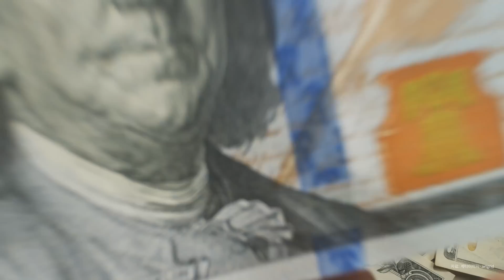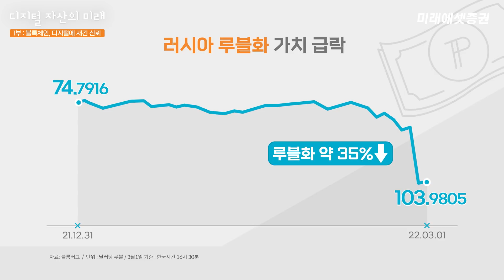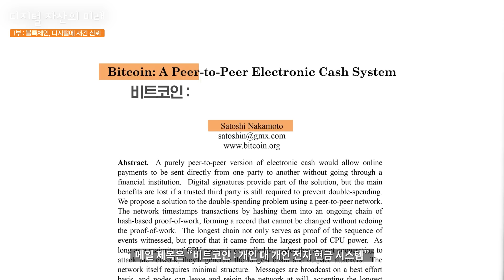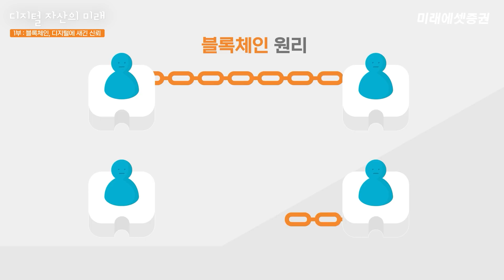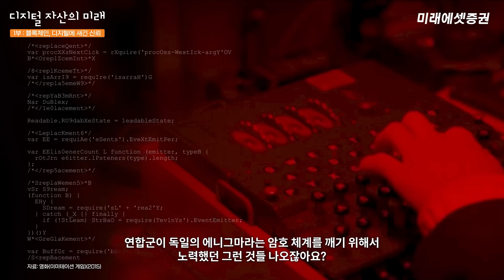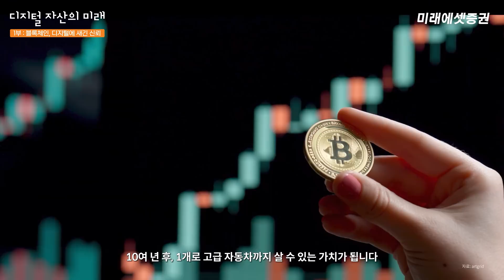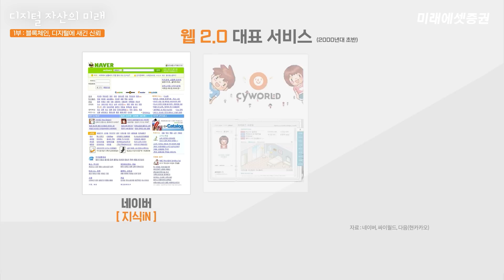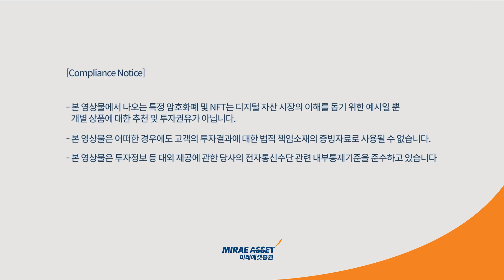[다큐](4K) 웹3.0 시대, 암호학에서 시작하여 블록체인까지 진화하는 기술들! ｜1부. 블록체인, 디지털에 새긴 신뢰(2022.09.30)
암호학이 어떻게 해서 블록체인까지 진화하게 되었을까요?
비트코인 등장 배경과 블록체인기술의 역사적 사건들을 조명했습니다.

📢'해당 이벤트는 종료된 이벤트 입니다'
[디지털 자산의 미래] 댓글 이벤트

'미니 다큐 보고 치킨 먹어요!'

🎥미니 다큐 [디지털 자산의 미래] 공개!!

"여러분이 생각하시는 디지털 자산의 미래는?"

영상 시청 후 댓글로 여러분의 생각을 남겨주시면

▶ 이벤트 기간 및 발표
기간 : 2022년 9월 30일(금) ~ 2022년 10월 9일(일)
발표 : 2022년 10월 17일(월)
경품지급 : 2022년 10월 21일(금) 오후 4시

Step 1. 영상 시청 후 시청소감 댓글 남기기
Step 2. 아래의 URL로 접속하여 설문을 작성하면 참여 완료👇

- 상기 이벤트는 [디지털 자산의 미래] 2022년 9월 30일(금) ~ 10월 9일(일) 기간 동안 응모자에 한합니다.
- 당첨자 발표는 2022년 10월 17일(월) 스마트머니 커뮤니티 게시판에 공지되며,
  상품은 발표 후 2022년 10월 21일(금) 오후 4시 일괄 지급될 예정입니다.
- 부적절한 댓글은 통보 없이 삭제되거나 부정한 방법으로 참여시 당첨 대상에서 제외될 수 있습니다.
- 상기 이벤트는 회사 사정에 따라 변경되거나 조기 종료될 수 있습니다.
  (단, 기조건 충족 고객 및 당첨 고객 제외)
- 이벤트에 참여할 경우, 당첨시 상품 지급을 위해 재산상 이익 제공 기록/관리를 위한 개인정보(유튜브 아이디, 핸드폰 번호)를 요구할 수 있으며 목적 달성 후 폐기됩니다. 동의하시는 분에 한하여 참여 부탁드립니다.
- 상기 이벤트 상품의 지급 시기는 당사 및 발송 업체의 사정에 따라 변경될 수 있습니다.
- 개인 정보 제공 미동의 또는 부정확한 개인 정보를 입력할 경우 당첨자에서 제외될 수 있습니다.

※투자자는 금융투자상품에 대하여 당사로부터 충분한 설명을 받을 권리가 있으며, 투자 전 상품설명서, 약관을 반드시 읽어보시기 바랍니다.
※금융투자상품은 자산가격 및 환율변동 등에 따라 투자원금의 손실(0~100%)이 발생할 수 있으며, 그 손실은 투자자에게 귀속됩니다.

미래에셋증권 준법감시인 심사필 제 22 – 1019호 (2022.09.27~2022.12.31)